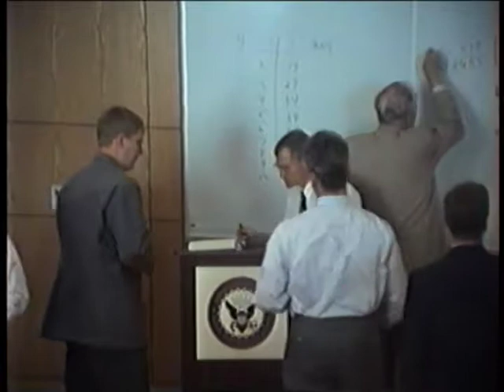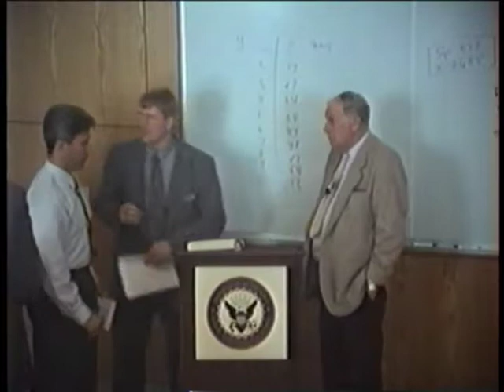Hamming on Hamming: waiting for first class, 28 March 1995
Lecture 1, 28 March 1995.  Slice of life: this course was presented over the Internet but before the World Wide Web.  Course rosters, instructor approval forms were all written out and signed by hand.